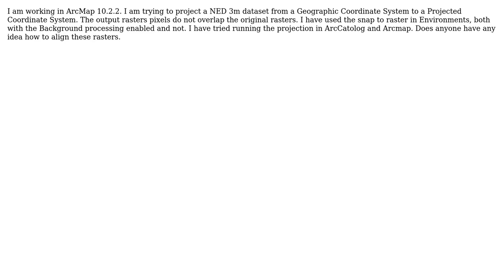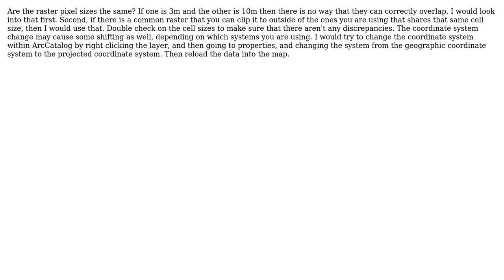GIS: Why do my raster pixels not align? (2 Solutions!!)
GIS: Why do my raster pixels not align?

With thanks & praise to God, and with thanks to the many people who have made this project possible! | Content (except music & images) licensed under CC BY-SA | Music | Images & others | With thanks to user V0921psc user PolyGeo user Chris Strother user Cameron Sloan and the Stack Exchange Network Trademarks are property of their respective owners. You are responsible for your own actions.